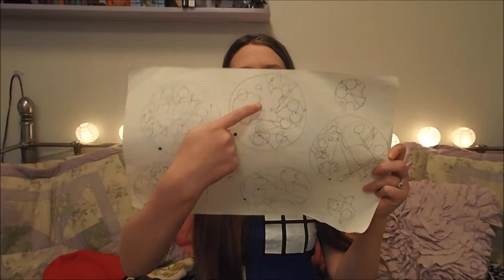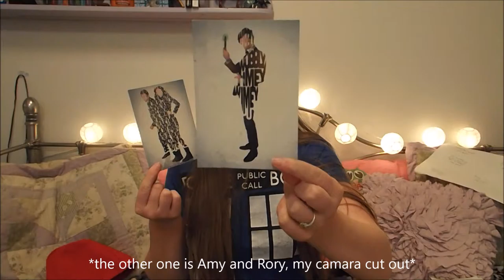My Unhealthy Obsession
This was just spur of the moment, I wanted you to see how obsessed I am. So I hope you enjoy it!